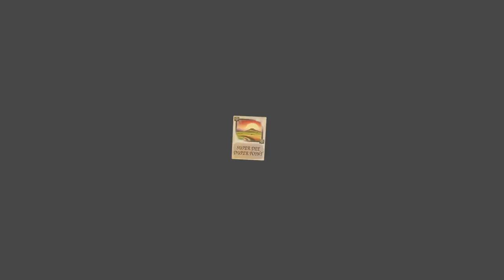Settlers Of Bananatan | Tutorial Video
This new Settlers Of Catan spin-off game looks friggin rad! 💯🔥
Maybe even better than the original! Can't wait for it to come out on XBox.